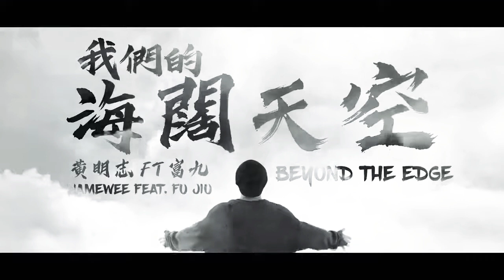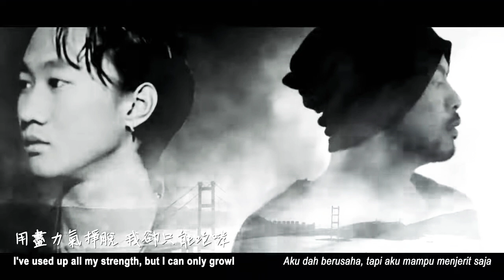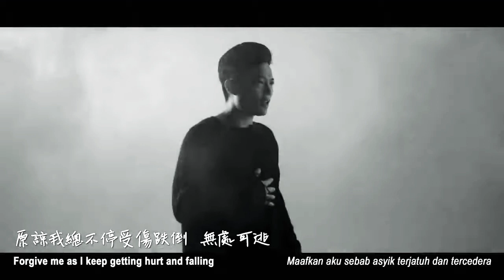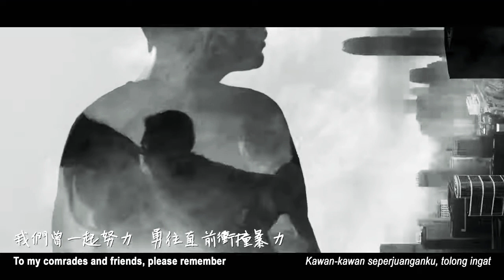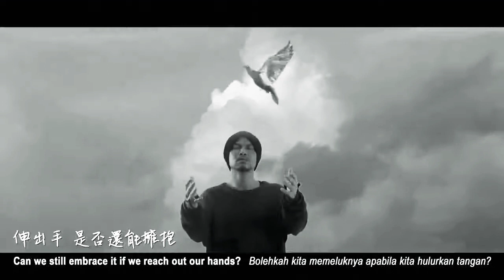黃明志 Namewee to Beyond【我們的海闊天空 Beyond The Edge】